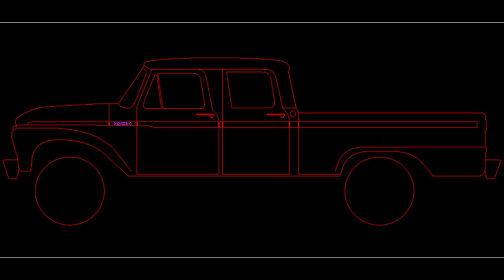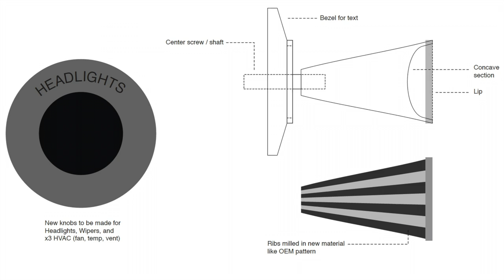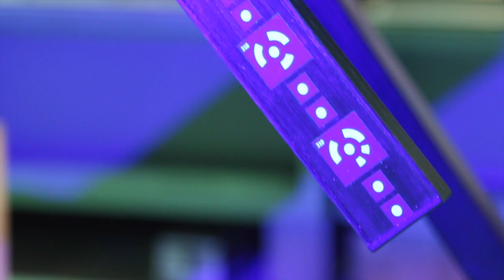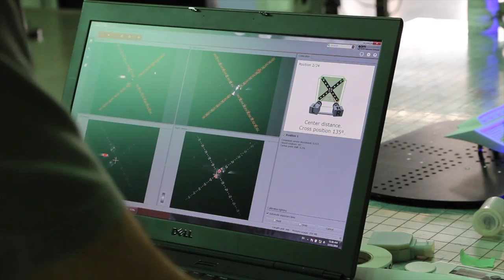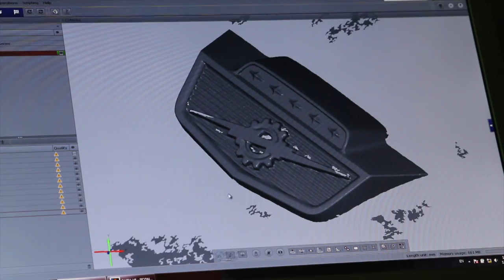Reverse Engineering, How do we do it?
I put together this short video to explain one of the technologies we use to reverse engineer vintage parts. This is the first step when redesigning the parts, so that we understand the dimensions and mounting surfaces for the various trim parts we redesign.